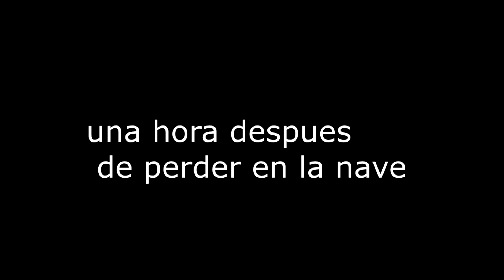VOLVI AL GD xd jugando Nine Circles | GeometryDash